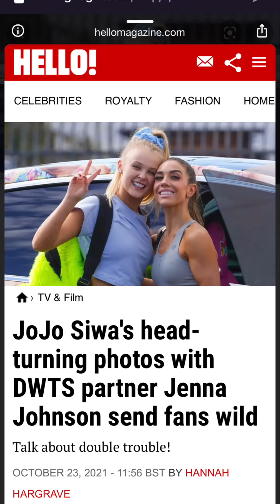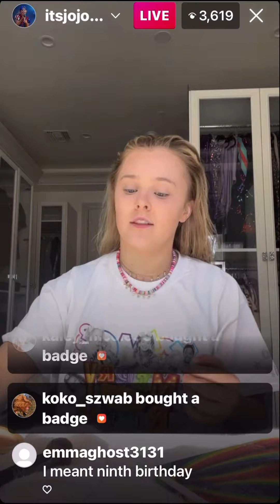JoJo Siwa back with Ex Kylie? Swears Jenna is just a friend!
JoJo Siwa may have hung out today with her ex, Kylie Prew, who is visiting Santa Monica.

JoJo went live but did not address this but she did address her relationship with her Dancing With the Stars partner, Jenna Johnson. JoJo says she has never had romantic feelings for Jenna and loves her like a sister!